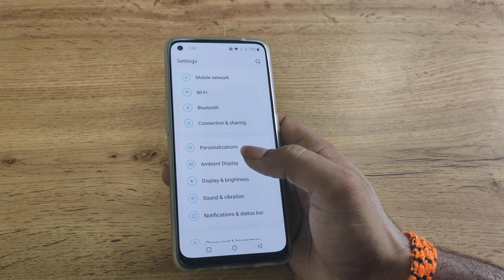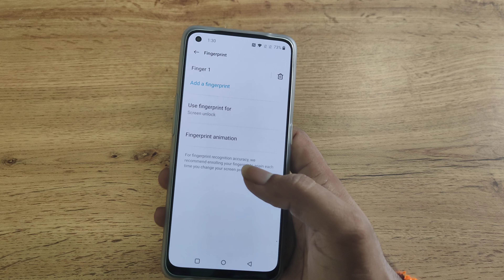One Plus Nord CE 2 LITE 5G set fingerprint lock, how to set fingerprint lock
One Plus Nord CE 2 LITE 5G set fingerprint lock
how to set fingerprint lock
fingerprint lock kaise set karen
set fingerprint lock for whatsapp
how to set fingerprint lock screen on any android phone
how to set fingerprint lock in instagram
One Plus Nord CE 2 LITE 5G CE 2 LITE 5G enable hiden featurs settings